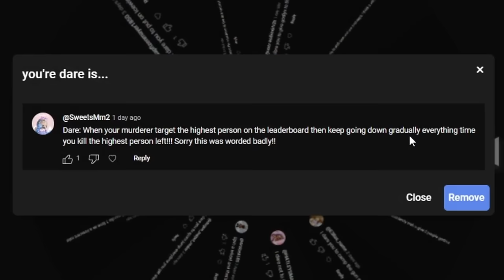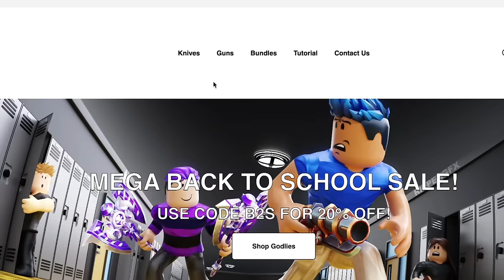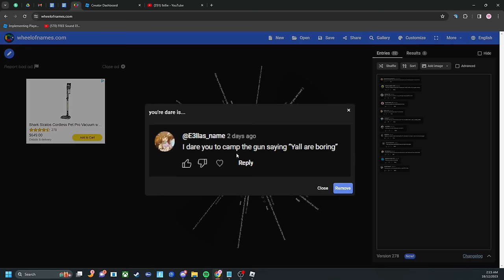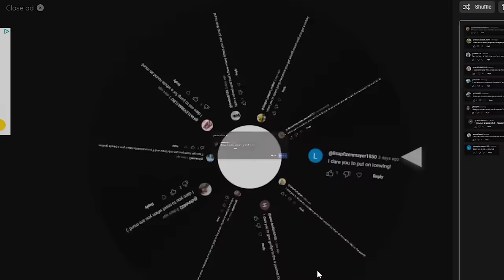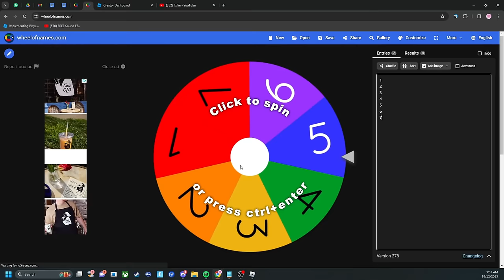MM2, But YOUTUBE CONTROLS How I PLAY (Murder Mystery 2)